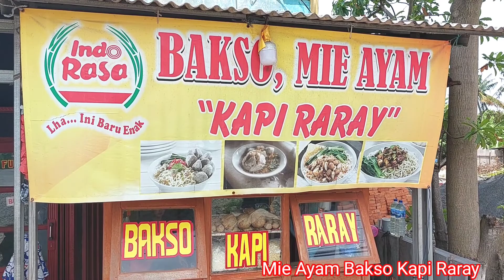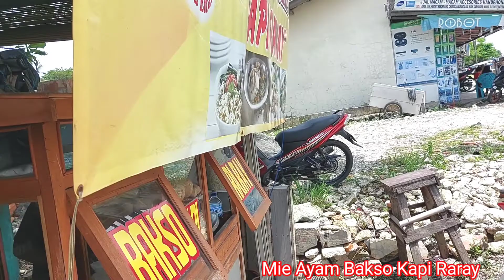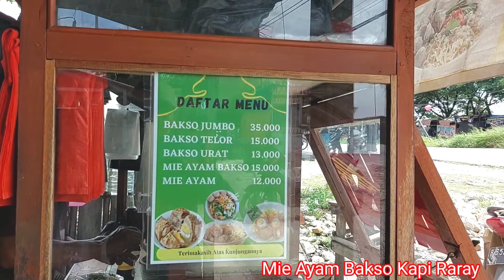Bakso Jumbo Kapi Raray Memang Maknyuss! lemaknya super banyak, Penjualnya Ramah banget.